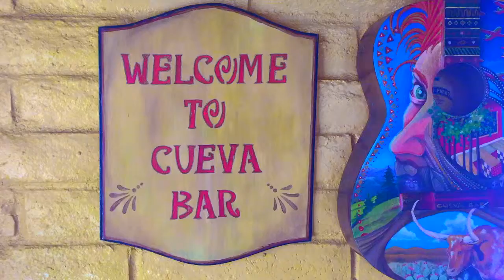Chiles en Nogada en Cueva Bar, con el chef Oz.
Chiles en Nogada are a staple in Mexican cuisine. They are seasonal because of the pomegranates involved in the dish. Stick around and watch this quick, fun video of chef Oz preparing the special being offered at Cueva Bar.

I, chef Oz invite you to come in to our second home, Cueva Bar.
Cooking mindfully and with love is my numero uno priority!